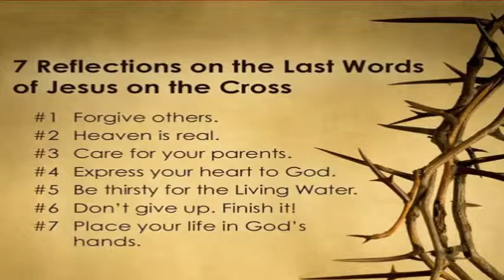Yeshua on the Cross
Jesus on the Cross video clip from the the film 'The Bible'..